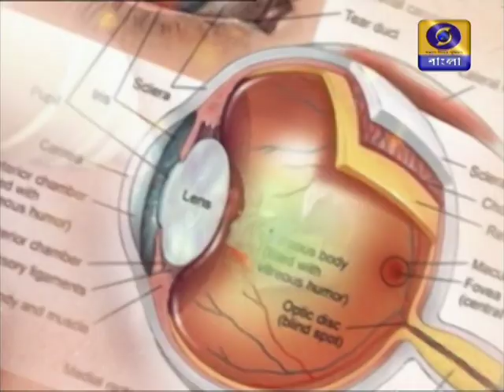SUSHASTHA: মাথা ঘোরার কারণ ও তার প্রতিকার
SUSHASTHA: সুশাস্থ : মাথা ঘোরার কারণ ও তার প্রতিকার